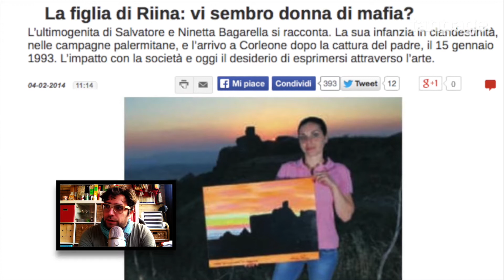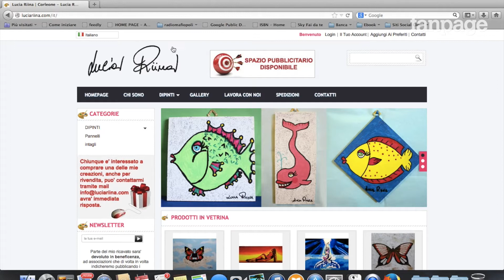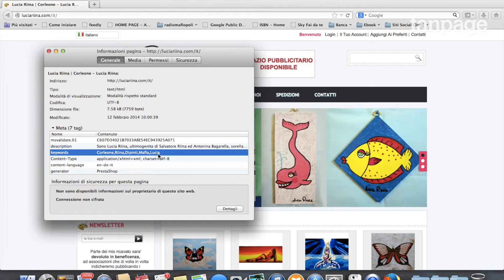RadioMafiopoli 19a puntata: l'assurda intervista in cui Lucia Riina parla della sua famiglia come di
RadioMafiopoli, la trasmissione che parla di mafia e di mafiosità. Ovvero di quelle cose di cui spesso l'Italia si dimentica. Ovvero che la mafia esiste al nord tanto quanto al sud. Una trasmissione ideata e condotta da Giulio Cavalli.